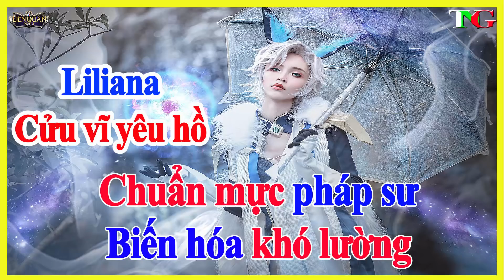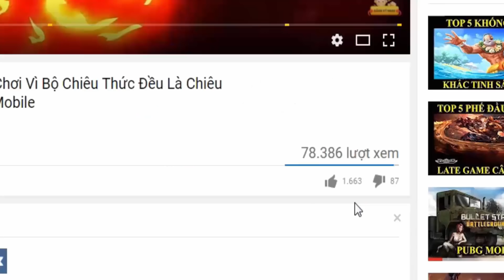Liên quân Top 5 Lý do khiến Liliana trở thành pháp sư số 1 và đáng mua nhất liên quân mobile